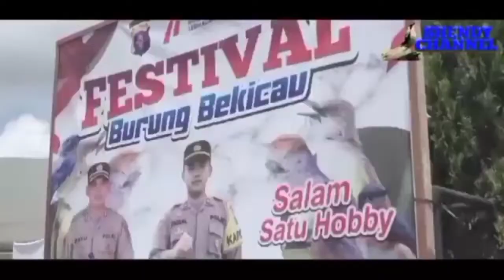SIMULASI LOMBA MURAI BATU BORNEO | Latih Mental Murai Jawara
Semoga apa yang kami sajikan dapat bermanfaat